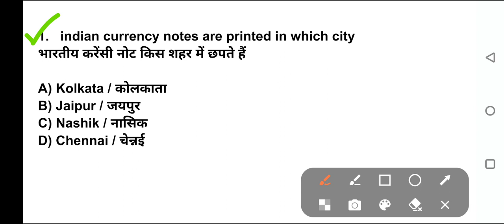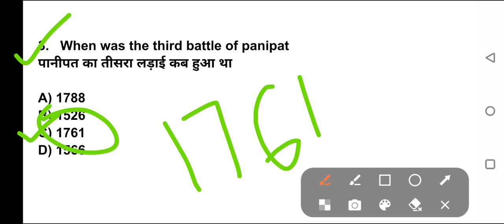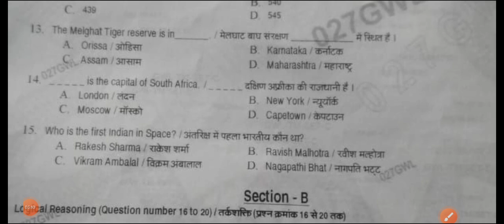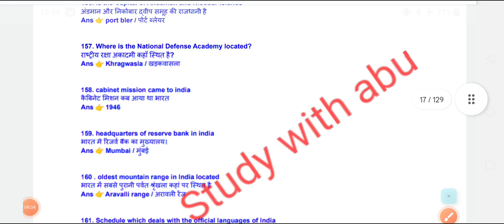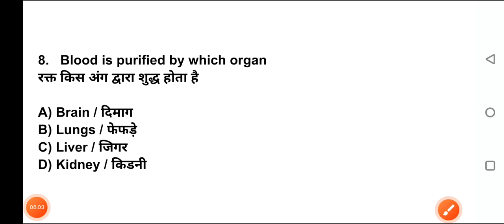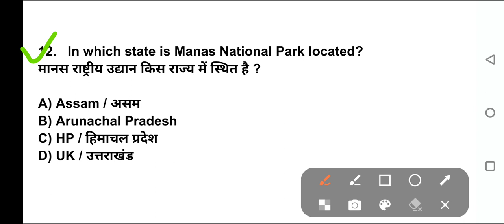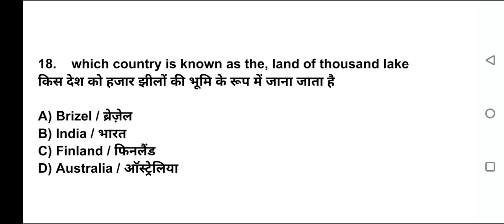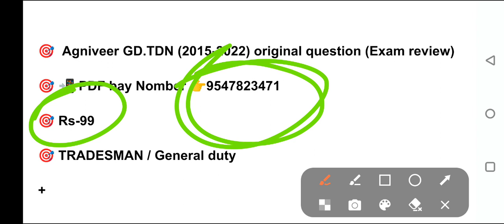💥💥 AGNIVEER TDN original question paper || Gk.Gs - 20 || 🎯🎯 Exam 2023 - 24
🔺️ Agniveer GD
🔺️ Agniveer TDN
🔺️ Agniveer Clark
🔺️ Agniveer Nursing Assistant
🔺️ Agniveer Technical